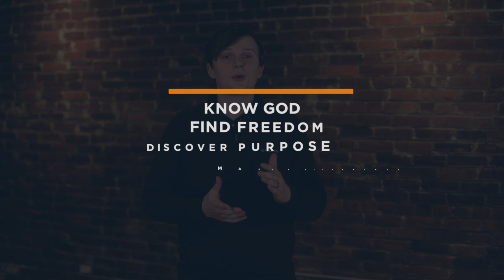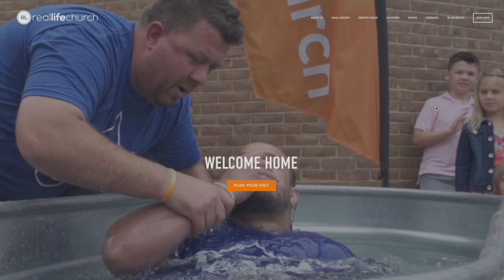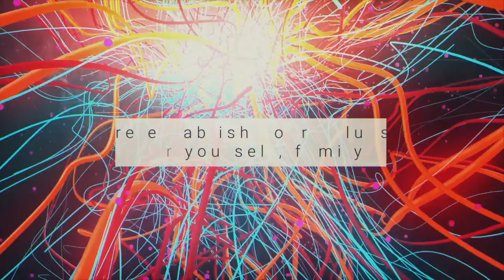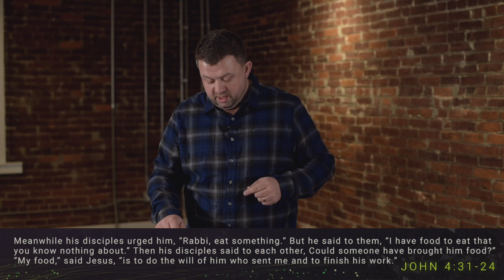Life at the Core / We Serve Wholeheartedly To Make An Impact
Our decisions, moral compass and more are at the core of who we are. If our values are out of line then so is the rest of our lives. Before we fix anything, we must start at the center. What’s running your life? Is the core of who you are for God or yourself? In this series, we re-establish the core values for ourselves, family, community and church and learn to live life from the inside out.